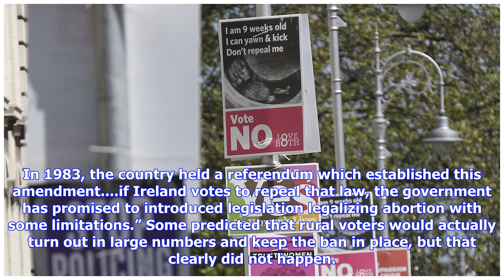Exit Polls Indicate Pro-Abortion Forces Win in Irish Referendum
Today in Ireland, thousands voted in a referendum that could force their government to introduce legislation that will legalize abortion for the first time since 1983. According to several exit polls, it looks as if pro-abortion forces have decisively delivered enough votes to overturn the country’s 8th amendment that bans abortion. As previously noted on Townhall, “the Irish referendum is on article 40.3.3, better known as Ireland’s 8th amendment. This grants unborn babies as much of an equal r...